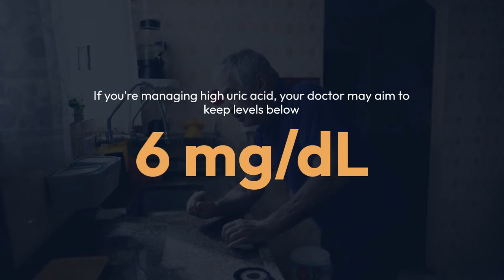High & Low Uric Acid Symptoms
High and Low Uric Acid: Risks and Benefits

Uric acid is usually considered high when it’s over 7 milligrams per deciliter (mg/dL) for men (and those who were male at birth) and over 6 mg/dL for women (and those who were female at birth). Low uric acid is defined as less than 2 mg/dL.

You’ve probably heard about high uric acid, or hyperuricemia, because it’s the biggest risk factor for gout — a particularly painful form of arthritis. It’s important to note that the vast majority of people with hyperuricemia never develop gout.

High uric acid is also linked to uric acid kidney stones and chronic kidney disease. In some studies, it’s associated with high blood pressure and heart failure as well as metabolic syndrome — a group of symptoms that increase your chances of diabetes, stroke and heart disease.

Low uric acid, or hypouricemia, gets less attention because it affects far fewer people — only about 0.5% of the population. Yet it’s associated with serious neurologic disorders, including Alzheimer’s disease, Parkinson’s disease and amyotrophic lateral sclerosis (ALS), reduced kidney function and a painful nerve condition called trigeminal neuralgia. Higher uric acid is known to help protect against these disorders. Low uric acid is also associated with kidney damage after vigorous exercise (called exercise-induced kidney injury) and uric acid kidney stones.